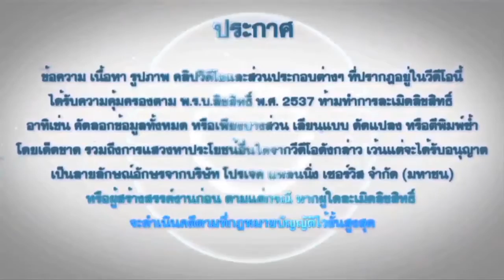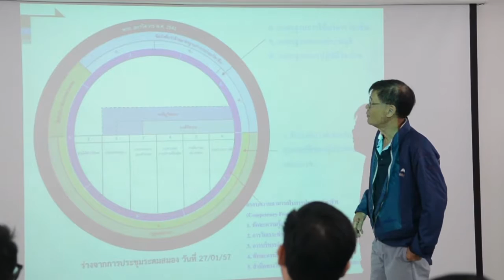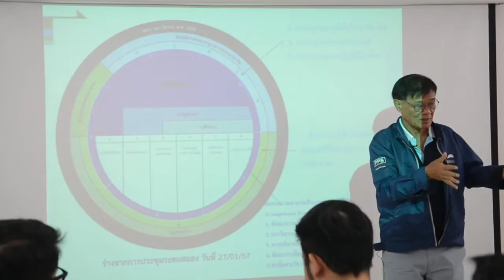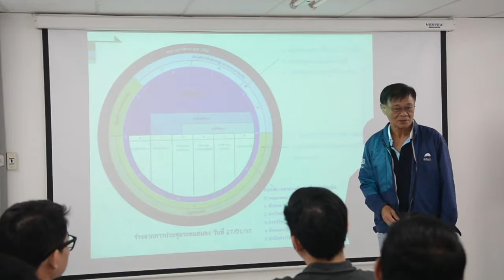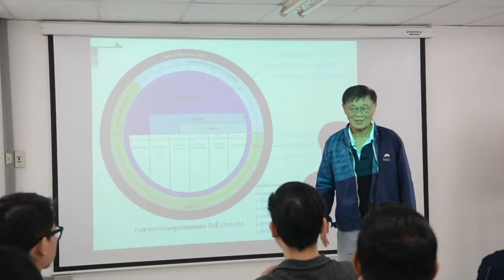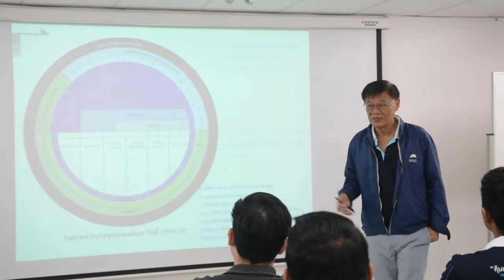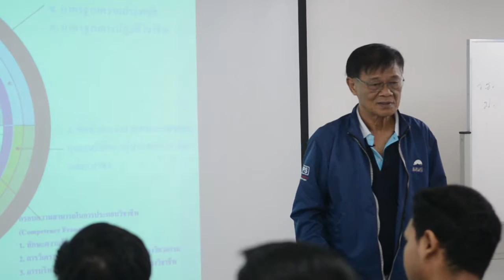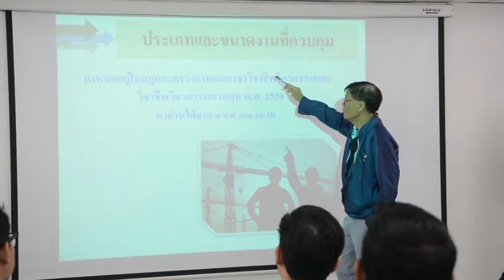EP05 260217 พรบ วิศวกรและแนวทางการเลื่อนขั้นสามัญวิศวกรโยธา Part5